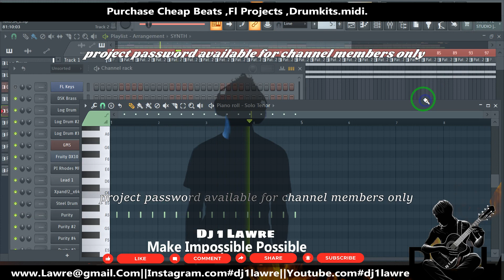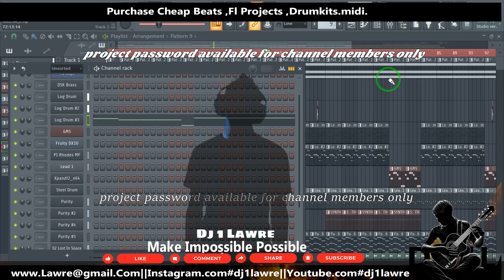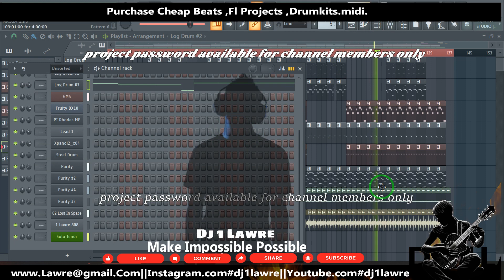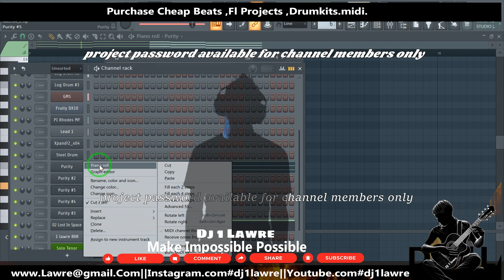Cooking Hit Amapiano 2024 beat on fl studio 20 FLP